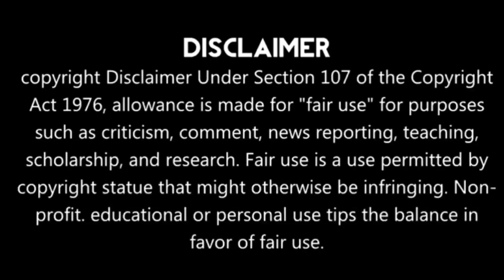Yash Rocky Bhai Honge BRAHMĀSTRA Me Dev | यश होंगे ब्रह्मास्त्र में देव | Yash Ranbir Kapoor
rocking star yash kgf brahmāstra,
rocking star yash history,
rocking star yash trailer,
rocking star yash kgf brahmāstra and lbf,
rocking star yash kgf brahmāstra and lbf difference,
rocking star yash kgf brahmāstra and lbf the same,
rocking star yash kgf brahmāstra full movie in hindi,